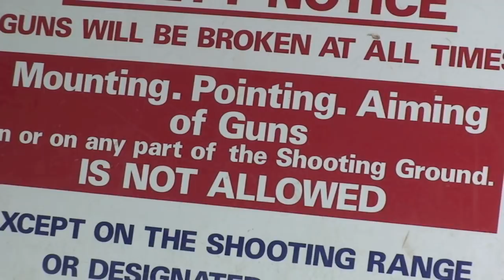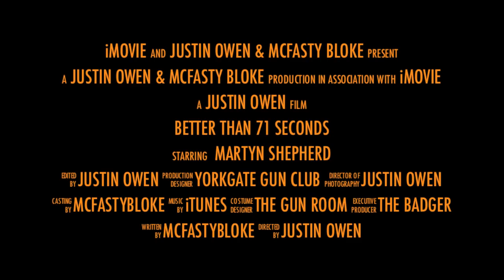Martyn Shepherd Clay Shoot Trailer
Martyn Shepherd prepares for world record attempt!